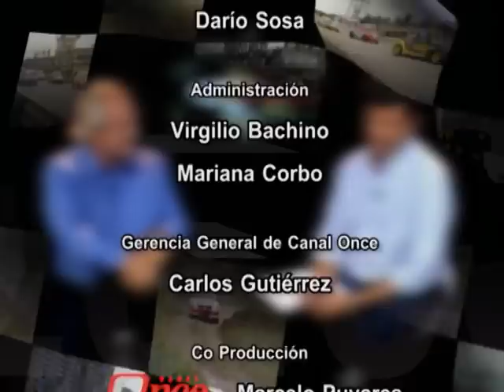2º Fecha de AUVO 2013 Parte 4